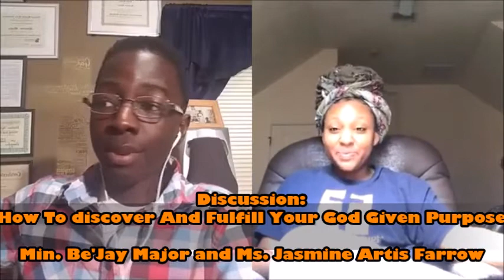How To Discover And Fulfill Your God Given Purpose - Sunday Word Report - Sunday, August 12, 2018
The Sunday Word Report
"How To Discover And Fulfill Your God Given Purpose".
Guest Co- Host "Gospel Artist" Ms. Jasmine Artis Farrow

Contact and Booking Information for Jasmine Artis Farrow:
You can purchase her album on Amazon and ITunes